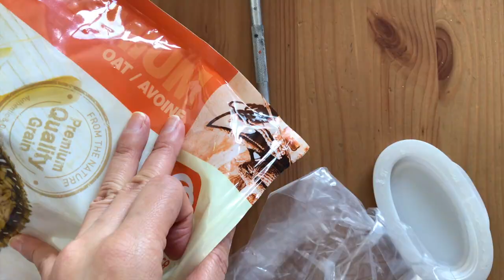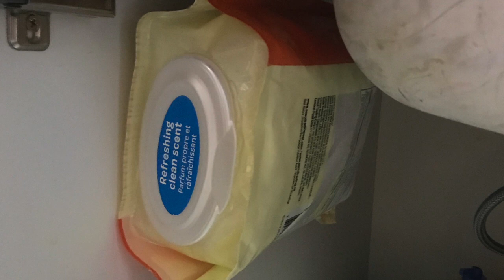[DIY] Recycle Project: Under sink plastic bag holder